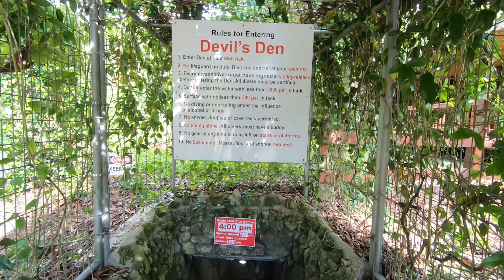Devil's Den 4-15-21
Today was a great day. We had a 10:30 am reservation and didn't know what the light was going to be like in the cave. Everything was perfect!